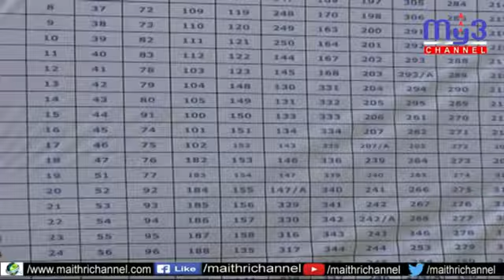కరీంనగర్ జిల్లాలో వార్ వన్ సైడ్............